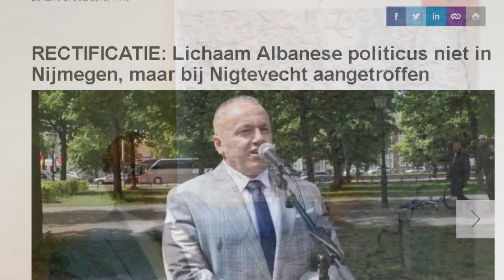Vrasja e të vetëshpallurit President i Çamërisë, shokët: Vrasje politike.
Lajmi  qarkulloi prej 24 orës nëpër portale, por policisë shqiptare vetëm pas mesnatës i mbërriti konfirmimi i autoriteteve holandeze mbi ekzekutimin e Festim Latos, të vetëshpallur “Presidenti i Çamërisë”. Ndërkohë, mediet e huaja raportojnë se ka qenë një  kalimtar i rastit, ai që e dalloi trupin e njeriut në ujë rreth orës 5:00 të mëngjesit të së premtes. Fillimisht u dyshua se trupi i pajetë i përkiste një polaku, por më pas rezultoi se bëhej fjalë për biznesmenin shqiptar, Festim Lato, i cili prej 25 vitesh jetonte në Holandë.